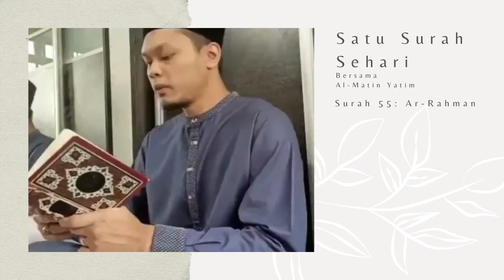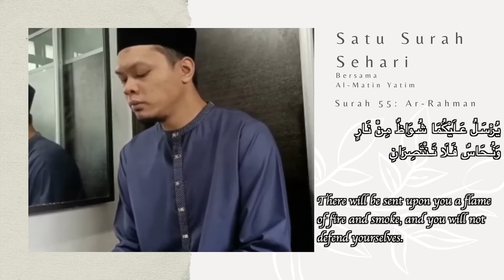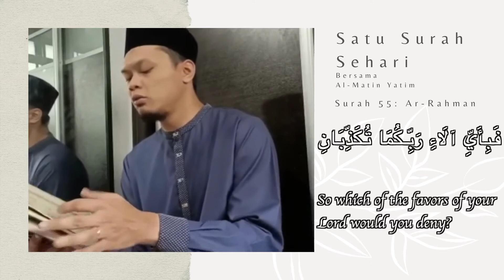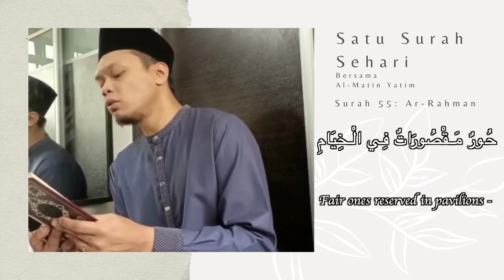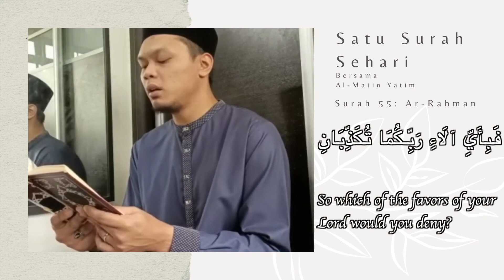Satu Surah Sehari - Ar-Rahman by Al-Matin Yatim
Ar-Rahman (Arabic: الرَّحْمَٰنُ, “The Most Gracious”)

The Surah is the fifty-fifth sura of the Qur'an with 78 ayat.